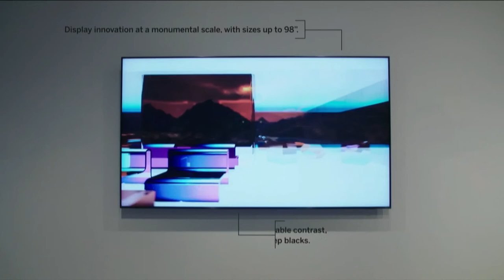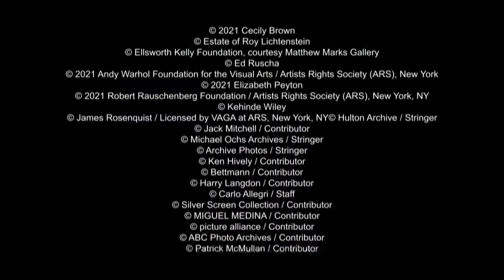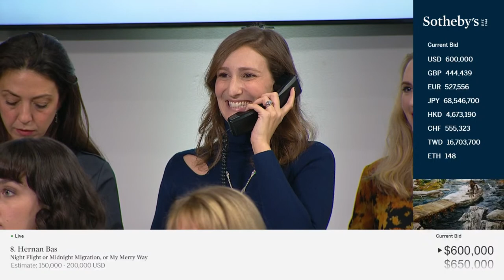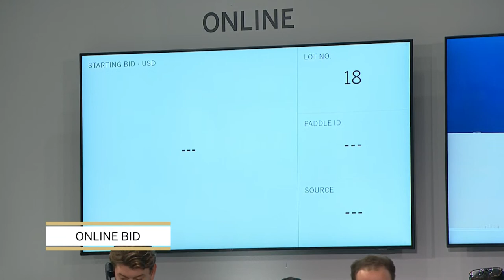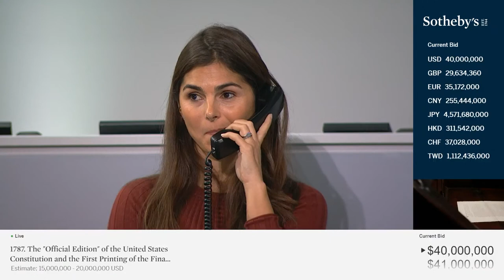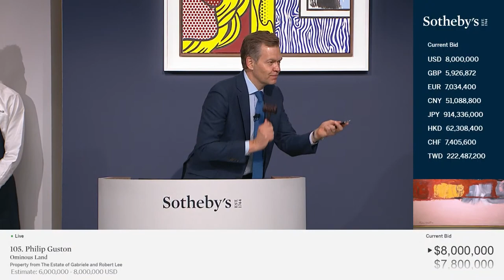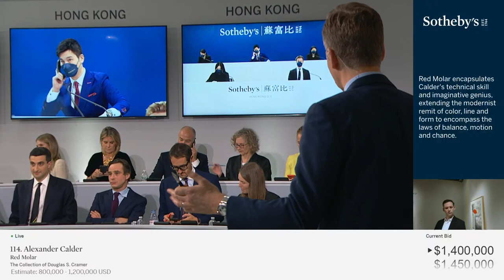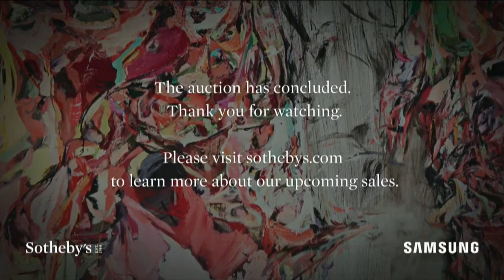LIVE from Sotheby's New York | The Now & Contemporary Evening Auctions With U.S. Constitution Sale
Led by Jean Michel Basquiat’s gripping Made in Japan II  from 1982 and Roy Lichtenstein’s iconic 1983 Two Paintings…Craig, Sotheby’s Contemporary Evening Auction in November is comprised of works by many of the most celebrated Post-War and Contemporary artists. Curated to include works by artists who eschewed Abstract Expressionism and the European-centered modernist structure that preceded it, the sale is anchored by a spectacular group of works from the Collection of Douglas S. Cramer including the aforementioned Lichtenstein, Cecily Brown’s 1999 Spree and Ellsworth Kelly’s Blue Panel with Green Curve from 1989 among others that showcase Cramer’s prescient recognition of the zeitgeist and keen interest in the art of his time. Another standout work on offer is Philip Guston’s Ominous Land from 1972, from the Estate of Gabriele and Robert Lee, is an exceptional, large-scale work from the artist’s highly-regarded late body of work, treating one of his most powerful motifs—the hooded figure. The sale also includes definitive works by Christopher Wool, Piero Manzoni, Wayne Thiebaud, Frank Stella, Ed Ruscha, Sam Gilliam and Romare Bearden.

Thirty-three years after its last appearance at public auction, an exceptionally rare and extraordinarily historic first printing of the United States Constitution returns to Sotheby’s in a dedicated one-lot auction during our series of evening sales on 18 November.

The Now Evening Auction focusses on art executed in the last 20 years, offering the most exciting, cutting edge works on the market and providing a masterpiece context for well-established, newly canonized artists such as Mark Bradford and Yoshitomo Nara, as well as heightened visibility and a relevant art historical context for younger artists, establishing the masters of today and tomorrow. Led by Yoshitomo Nara’s 1996 masterpiece, Nice to See You Again, the auction combines figurative and abstract vernaculars, with a majestic paintings by Mark Bradford dovetailing with best of type works by the likes of Toyin Ojih Odutola, Jordan Casteel, Lisa Brice and Thomas Schütte. Taken as a whole, the auction comprises works that together form a portrait of the varied tendencies and trends that constitute of the art of our time.